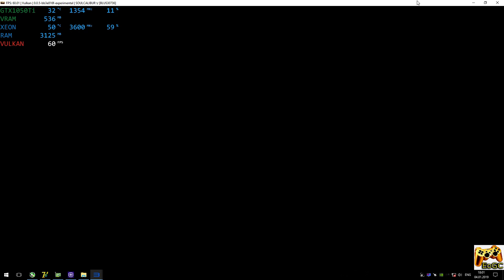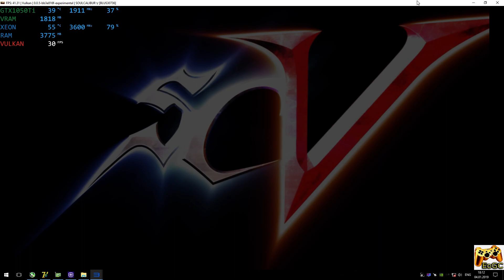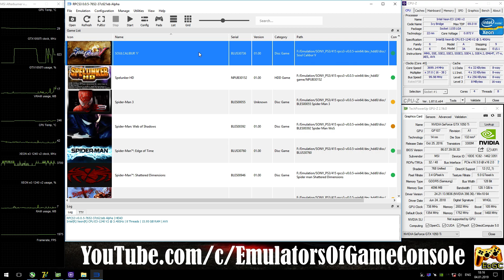RPCS3 0.0.5 [PS3] - Soulcalibur V [4K-Gameplay] PPU-SPU-LLVM. Vulkan api #4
Help
Media
My-Spec
CPU: Intel Xeon e3-1240v2 / i7-3770 @ 3.6 GHz (MB MSI Z77A-G45),
CPU Cooler: DeepCool Ice Blade 100 @ 1500rpm
RAM: 16 GB DDR3-1866 MHz (Kingston HyperX Fury),
GPU: Nvidia GTX 1050ti 4GB (MSI Gaming X),
Explain
Realtime Footage
Recording: ShadowPlay
Monitoring: MSI Afterburner + RTSS
Info
Soulcalibur V (PS3)
Status: Playable / Ingame (Progress)
300% Resolution Scale + WCB
PS
Очень интересная сборка эмулятора, в которой действительно улучшена скорость работы.
Ждем обновлений :)